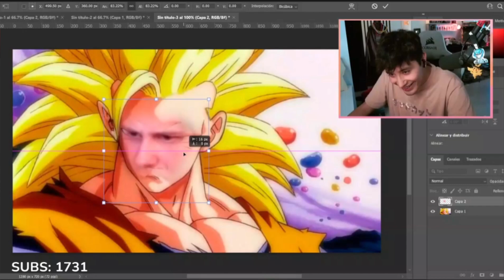Como usar Photoshop